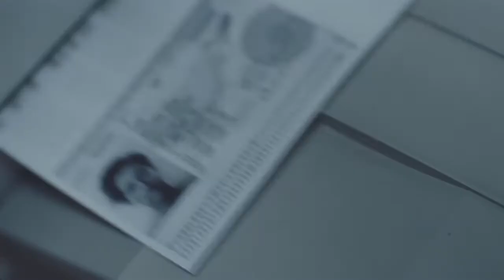A BIGGER SPLASH - trailer (ita) - Dakota Johnson, Corrado Guzzanti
Un film di Luca Guadagnino. Con Tilda Swinton, Ralph Fiennes, Matthias Schoenaerts, Dakota Johnson, Corrado Guzzanti.
Thriller,  Italia, Francia 2015. - Lucky Red uscita giovedì 26 novembre 2015.
scheda del film
video HD